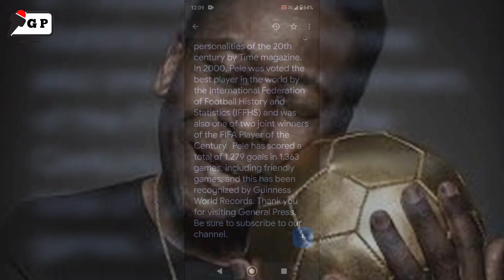RiP Moments ago, Pele, the best player in Brazilian football history, died at the age of 82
RiP
 Moments ago, Pele, the best player in Brazilian football history, died at the age of 82

General Press
world cup
suports news
world football
2022cup Qater

Thanks for visiting General Press😍